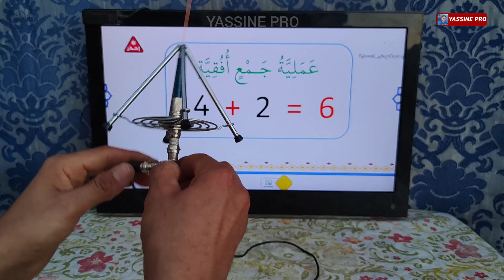اسهل طريقة لاستقبال جميع القنوات الارضية مهما كان بعد الاشارة باستخدام هذا اللاقط المذهل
بادوات بسيطة اصنع اقوى لاقط هوائي وبقوة رهيبة في التقاط البث بجودة عالية.